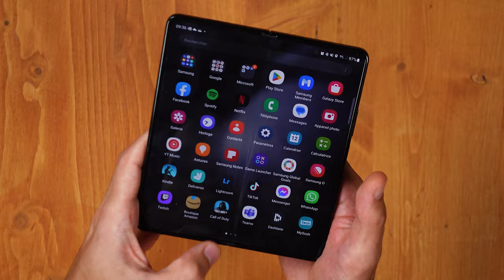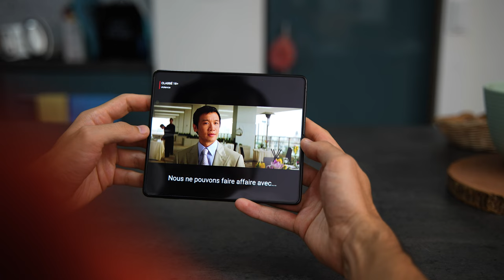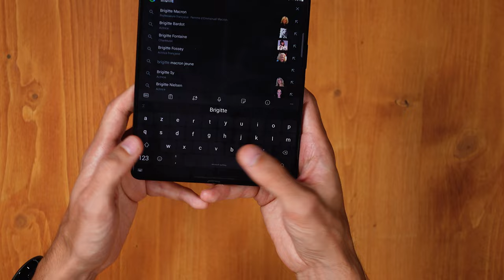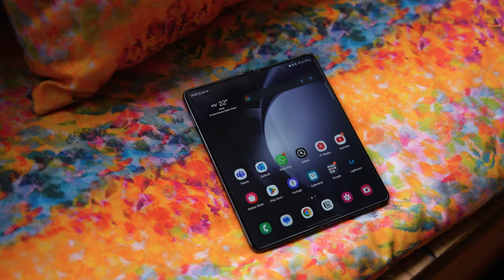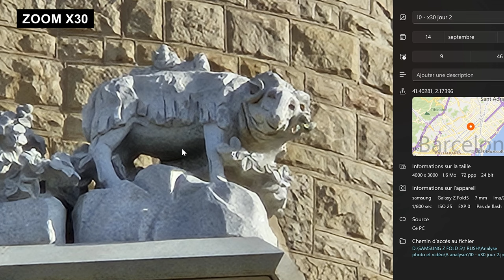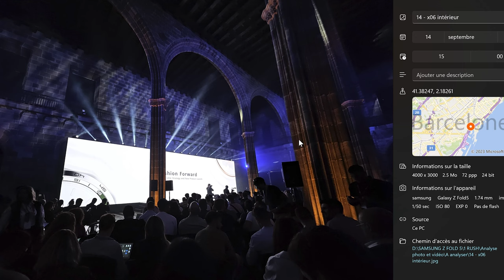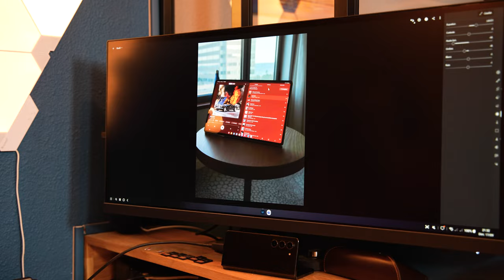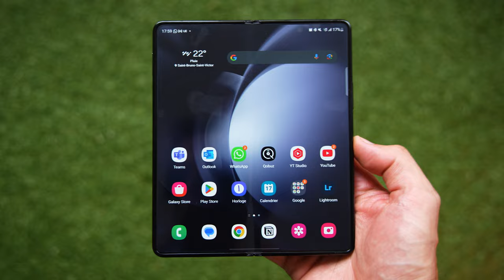Que vaut vraiment le Samsung Z FOLD 5 dans la vraie vie ? Mon avis après un mois de test complet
Avec un prix d'appel qui flirte avec les 2000€, on attend beaucoup du Samsung Galaxy Z Fold 5. J'ai mis ma carte SIM perso dedans et j'ai passé un mois avec pour voir ce qu'il avait dans le ventre. Quels sont ses qualités et ses défauts ? Et surtout est-ce qu'il est fait pour toi et tes usages ? C'est ce que nous allons voir ensemble !

Au programme :
00:00 Introduction
00:26 Tour du produit
01:48 Portabilité
02:34 Divertissement
04:39 Productivité
07:09 Gaming
08:00 Photo/Vidéo
09:45 Analyse Photo/Vidéo
15:18 Autonomie
16:05 Est-ce qu'il est fait pour toi ?
17:58 Conclusion

30 jours gratuits pour essayer le service de musique que j'utilise